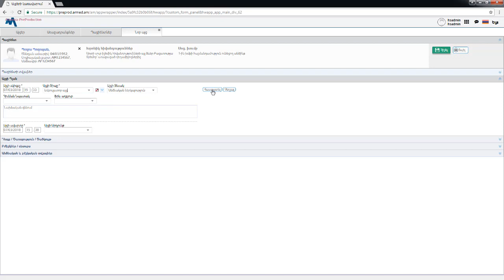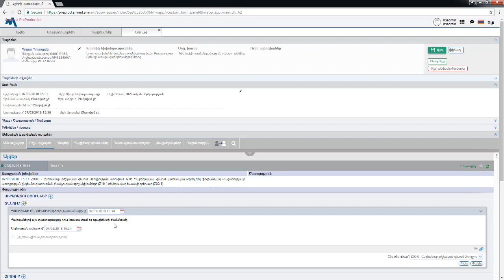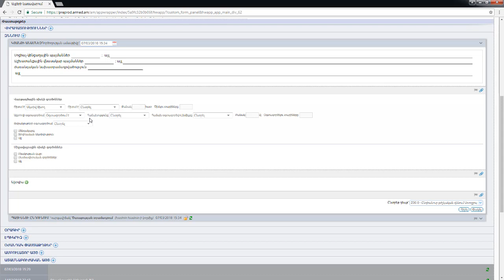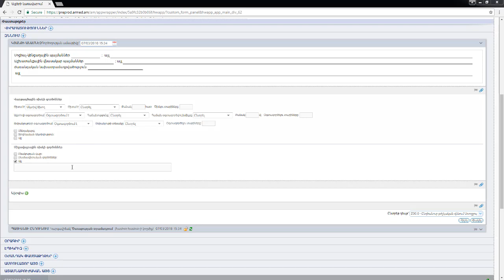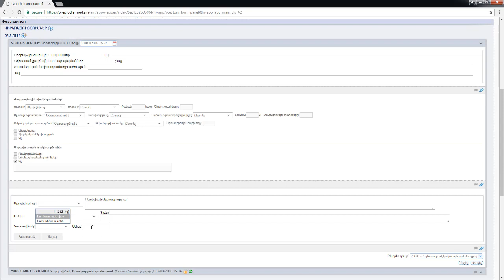Կյանքի անամնեզ փաստաթղթի լրացումը